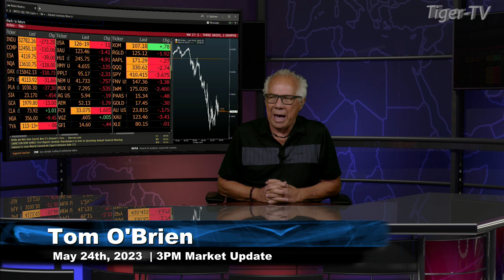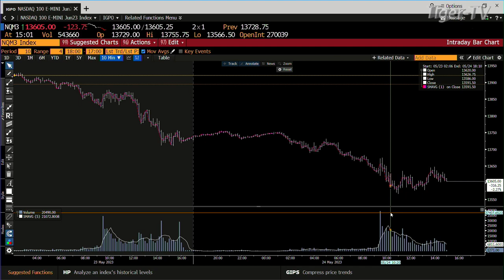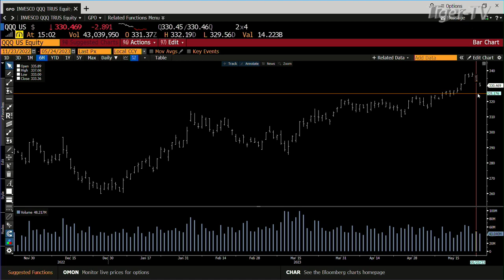May 24th, 3PM ET Market Update on TFNN - 2023